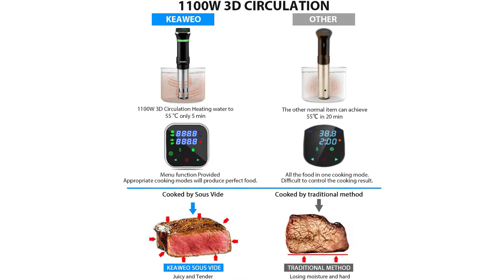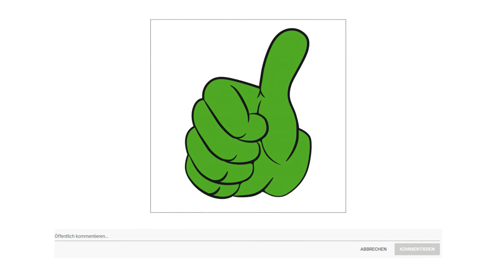➤ Beste 3 Sous Vide Stick Test 2023 | Was sind die Besten Modelle?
Der Qualitätssieger in unserem Sous Vide Stick Test geht an den Klarstein Quickstick.

Ursprüngliches Kochen Langsames Garen bei relativ niedrigen Temperaturen sorgt für besonders gesunde Speisen und einen intensiven Geschmack.

Bei der Zubereitung werden viele wertvolle Nährstoffe und Vitamine eingeschlossen. Aromen bleiben erhalten und Fleisch oder Gemüse bleiben zart und saftig.

Die Zubereitung ist sehr einfach Zutaten vorbereiten, je nach Rezept noch Gewürze und Flüssigkeit hinzugeben, einschalten und fertig.

Die Bedienung erfolgt intuitiv und einfach über das LCD Touch Display. Gewünschte Wassertemperatur und Dauer eingeben, fertig. Einfacher geht es nicht.

Der Quickstick erhitzt bis zu 20 Liter Wasser schnell und zuverlässig. Dabei wird die gewünschte Temperatur jederzeit konstant gehalten.

Die Elektrik des Quickstick ist zuverlässig gegen Wasser abgedichtet. Der Quickstick lässt sich einfach und fest mit der Geräteklammer am Topfrand befestigen.

Die alternative ist der Keaweo Sous Vide.

Einfach zu benutzen. Sous Vide Garer braucht nur 3 Schritte.
Schnelleres Kochen mit 1100 Watt. Der leistungsstarke Motor erhitzt Essen 20 Prozent schneller als andere Präzisionskocher.
Mit 360 Grad Wasserkreislaufsystem fällt Sous Vide Garer leichter, die Temperatur des Wassers konstant zu halten, und leckereres Essen zu genießen. Mit dem Sous Vide Einhängethermostat können Sie Steaks, Geflügel, Fisch, Eier und Gemüse professionell und gleichmäßig zubereiten.
Einfach zu bedienen. Sie können mit dem Kochen beginnen, indem Sie einfach die Zahlen auf dem LCD Bildschirm erhöhen oder verringern und Temperatur und Zeit einstellen.
Clip Behoben. Befestigen Sie den Sous Vide Herd mit einer vollständig einstellbaren Klemme an einem Topf oder Behälter. Befestigen Sie den Sous Vide Kocher fest an der Seite des Behälters oder Topfes. Machen Sie sich keine Sorgen um die Größe des Topfes.
Der Preis Leistung Sieger in dem Sous Vide Stick Test ist der Profi Cook PC SV.

Mit der Wasserumwälzung von 7 bis 8 Liter pro Minute bleibt die Temperatur stets konstant. Dies ermöglicht einen besonders sanften Garprozess für Ihre Lebensmittel. Das Wasser wird schnell auf eine Temperatur zwischen 40 und 90 Grad erhitzt.

Das blaue LED Multifunktionsdisplay zeigt Ihnen die gewählte Temperatur, die aktuelle Temperatur und den Timer an. Mittels Sensor Touch Steuerung ist eine einfache Bedienung gegeben.

Mit Hilfe der integrierten Befestigungsklammer lässt sich das Gerät einfach am Rand des Kochtopfes befestigen.

Mit Hilfe der hochinnovativen Technik, dem modernen Design, dem hochwertigen Edelstahlgehäuse und den zahlreichen Funktionen garantiert der PC SV 1126 von Profi Cook optimale Ergebnisse Ihrer Fleisch, Fisch, Gemüse und Obst Spezialitäten.

Gemüse und Obst bleiben beim Garen knackiger und die Farbe schwindet nicht. Sous Vide Garen ist die perfekte Lösung zum Erhalt der wertvollen Nährstoffe.